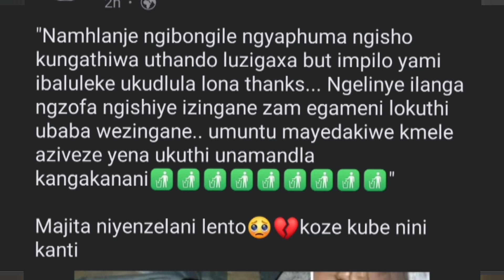Uyakhala ishawe indoda yakhe kabuhlungu💔💔